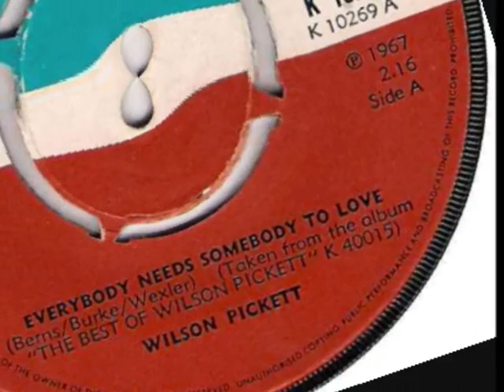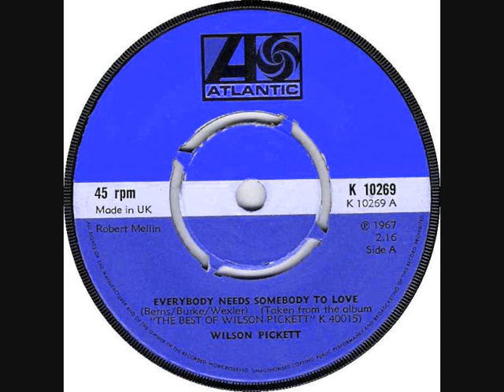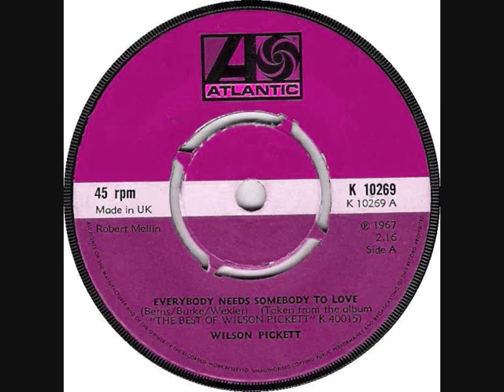Wilson Pickett - Everybody Needs Somebody .1967 (Antons Choice). (HQ)